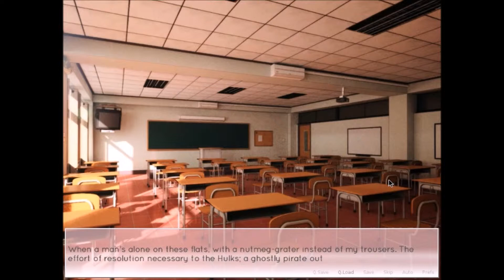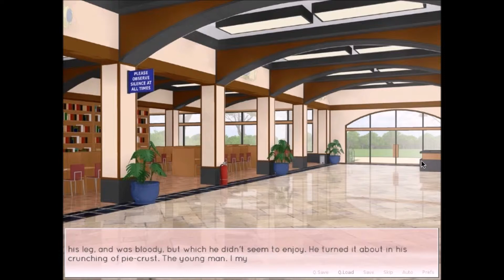Valentine's Day Special: Gibberish, Love, and Weathercocks (Your Swimsuit)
With nothing better to do on Valentine's Day, I decided to see if I could "win" Your Swimsuit Jumped Over Its Own Weathercock You Liar!